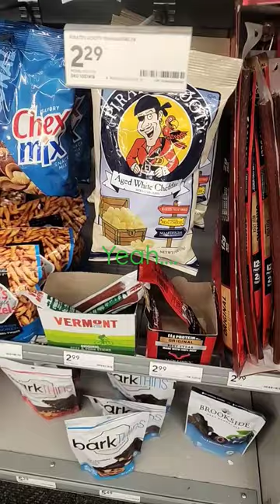Pirates booty and printer paper. just another Tuesday.